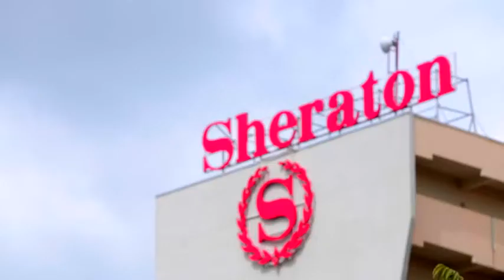Live the Sheraton Club Life in Abuja | Visit Nigeria | Being Nigerian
When you visit Nigeria, experience the upside of everything when you stay in any of guest rooms and suites and live the Sheraton Club Life.